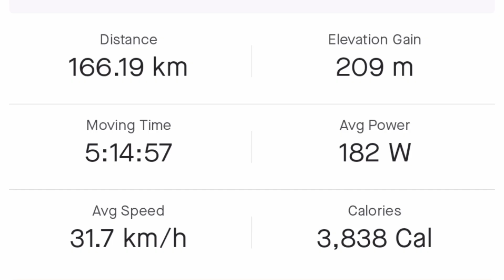Puslatda DIY Persiapan Seleksi Pra PON 2023